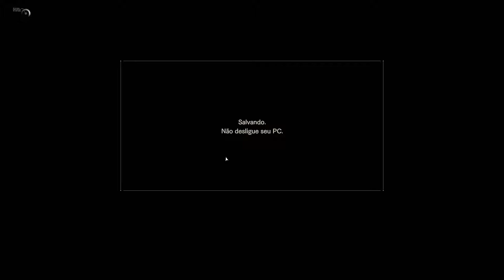RESIDENT EVIL 7 - Mia VS Eveline/Onde Está o Ethan? #11 | PC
Olá pessoas!
Cá estamos nós novamente neste ambiente aterrorizante de Resident Evil 7, o novo Biohazard... Vamos dando sequencia sempre que podemos. Vem comigo.

Gostou? Deixe o seu gostei, e adicione esse vídeo aos seus favoritos, pois isso ajuda muito, Obrigado!